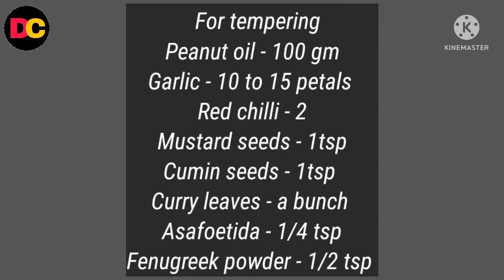Ek Bar Banaiye Sal Bhar Khaiye | Mirch ka Achar | Lal Mirch ki Chatni मिर्च का अचार RedChilliPickle